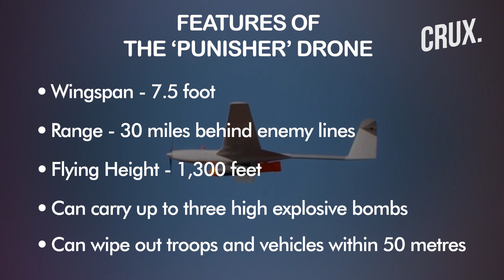Ukraine Unleashes ‘Punisher’ Stealth Attack Drone Amid Fear Of War With Putin’s Russia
Ukraine’s special operations force showed off its “Punisher” stealth drones to the world. This comes as tension between Ukraine and Russia continues to grow amid Russian troop build up at Ukraine’s border. The drones are a result of 6 years of hard work by Ukraine’s military engineers.

0:00 - INTRODUCTION
0:24 - UKRAINE'S PUNISHER DRONE
1:04 - FEATURES OF THE ‘PUNISHER’ DRONE
2:27 - THE HIGH-TECH WAR
2:57 - UKRAINE’S TURKISH DRONES